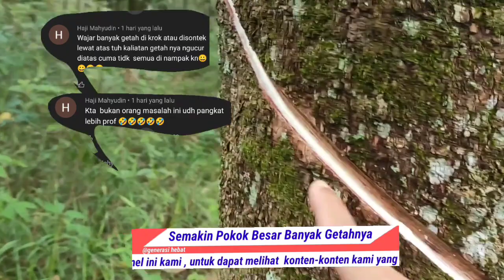Sekali toreh getah mancur deras berikut ini 21